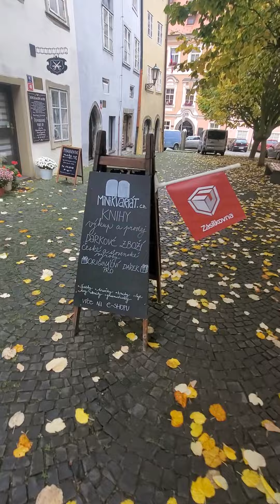vlog 21 Cheb náměstí a dobrá zmrzlina🍦🍦